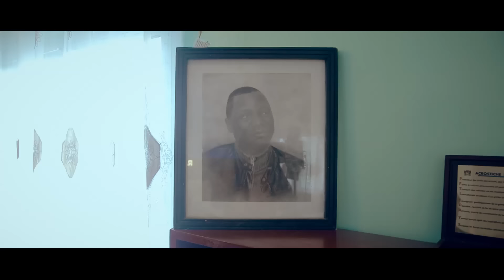PETIT PAYS hommage à MANU DIBANGO VIDEO OFFICIELLE 1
Figure planétaire de l'afro-jazz et musicien hyperactif, papa Manu Dibango nous a quittés l'an dernier. La crème de musique camerounaise  lui rend hommage dans cette chanson dont le titre porte le même nom.